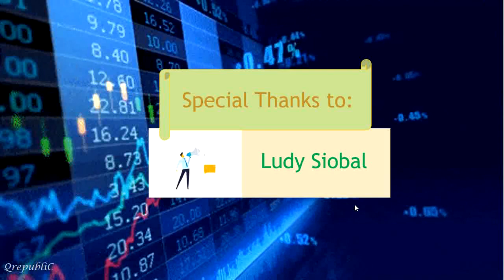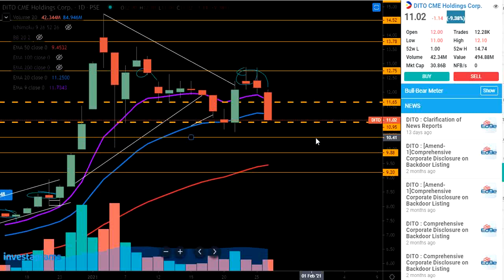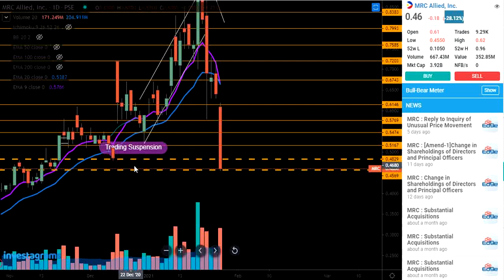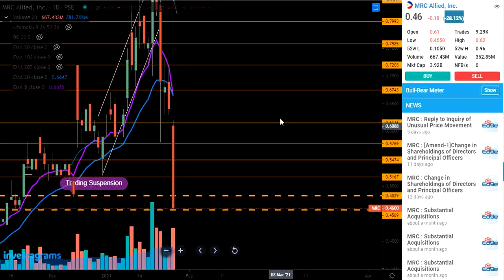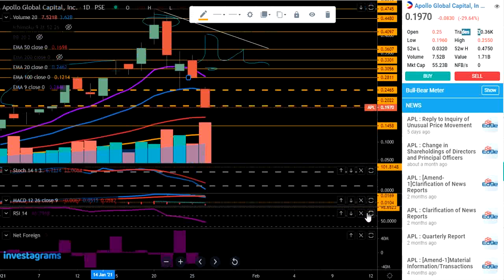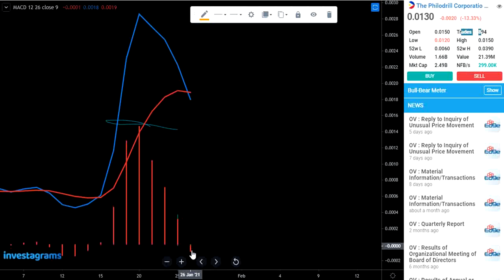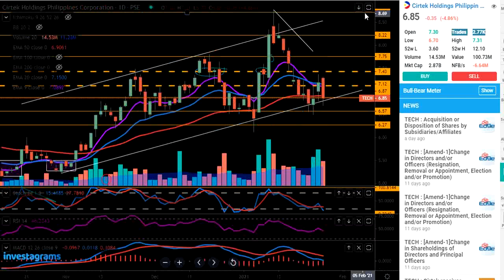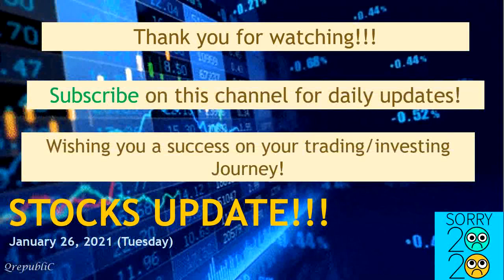Stocks Update January 26, 2021 - Red Market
This video contains some insights for the stocks